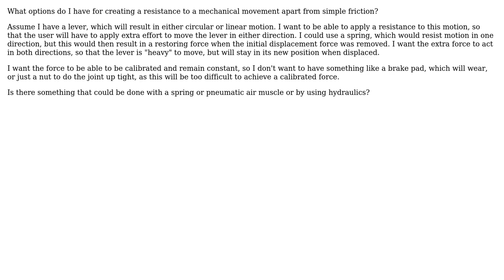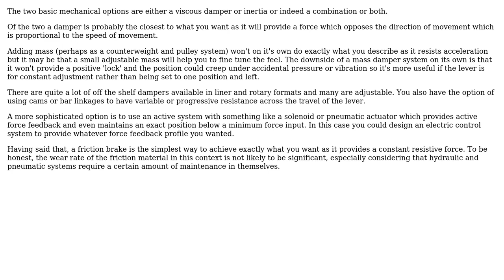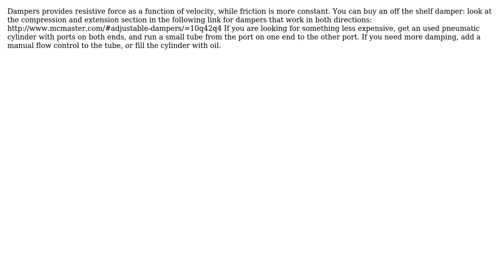How do I add a resistance to mechanical movement in both directions, apart from friction?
Engineering: How do I add a resistance to mechanical movement in both directions, apart from friction?

With thanks & praise to God, and with thanks to the many people who have made this project possible! | Content (except music & images) licensed under CC BY-SA | Music | Images & others | With thanks to user jpa user John user Greg Marsh user Chris Mueller user Chris Johns user Air and the Stack Exchange Network Trademarks are property of their respective owners. You are responsible for your own actions.